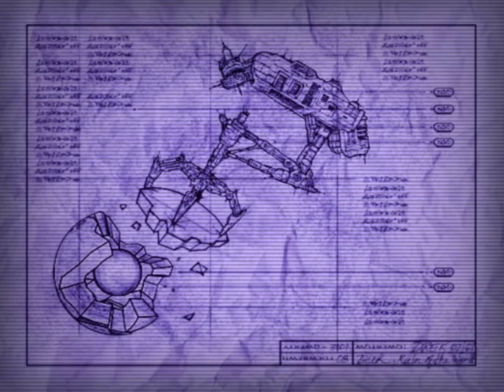Ratchet & Clank | PS2 | PCSX2 | Full HD 1080p/60fps Gameplay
Gameplay of Ratchet & Clank, NTSC version on PC via the PlayStation 2 (PS2) emulator PCSX2.

Ratchet & Clank is an action-adventure game.

Also, leave your thoughts about the video below in the comments.

The Retro Gaming Showcase channel brings you classics from the gaming world and how you can play them today. We offer the best possible image quality in Full HD and a game catalog for various systems / consoles / emulators. I hope to help you relive these masterpieces that make the world a happier place!